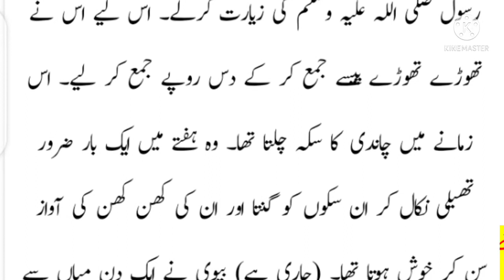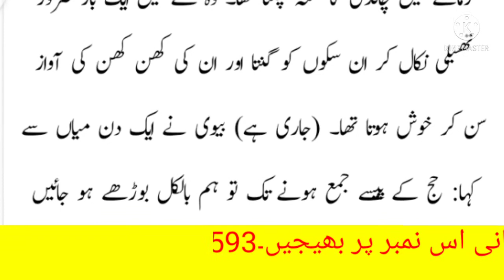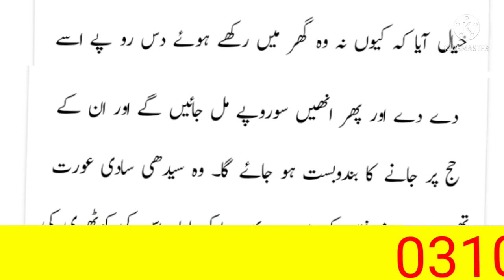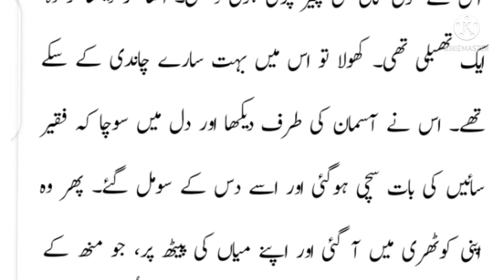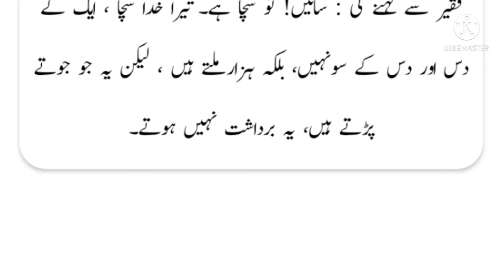husband and his wife